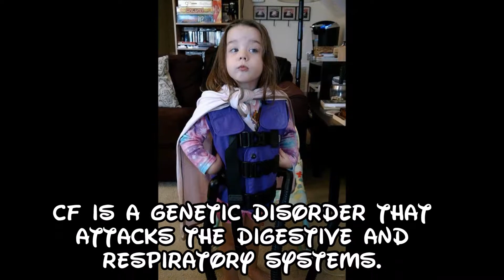HarperCF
Help us find a cure for Cystic Fibrosis.